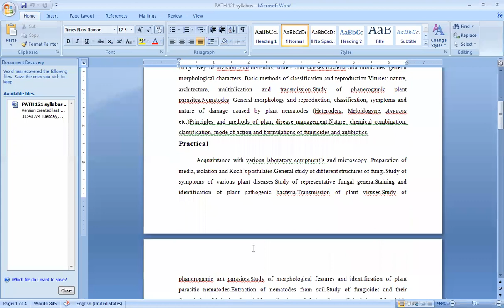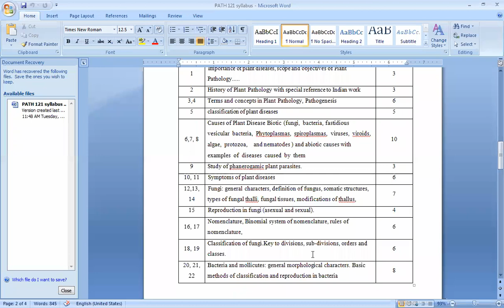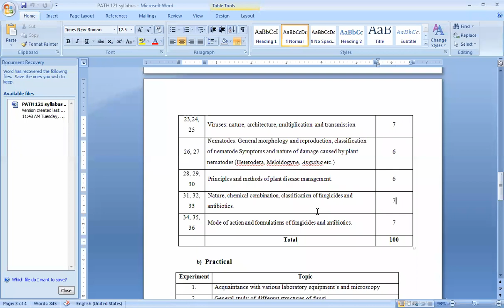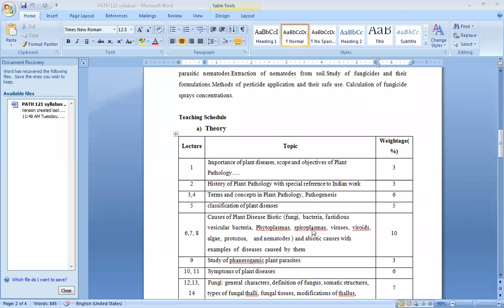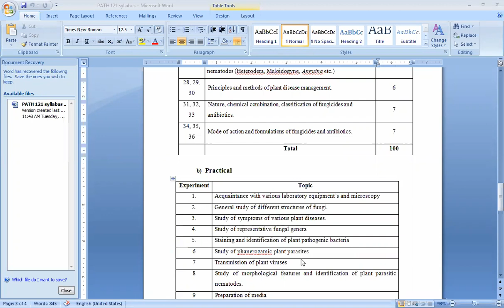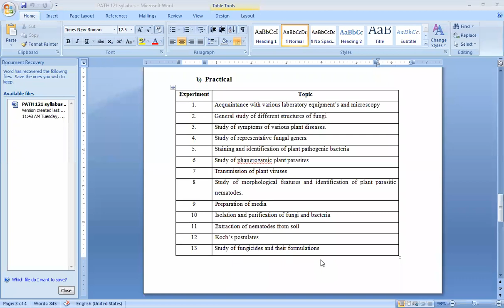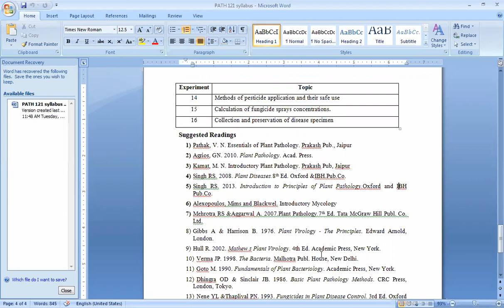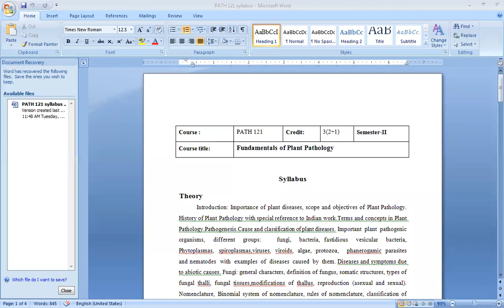2Sem PATH-121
Introduction of plant pathology